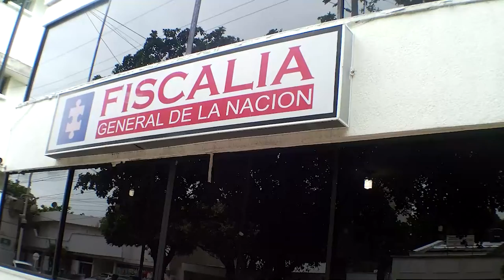CAPTURADO MEDIANTE ORDEN JUDICIAL POR ACCESO CARNAL VIOLENTO CON MENOR DE CATORCE AÑOS